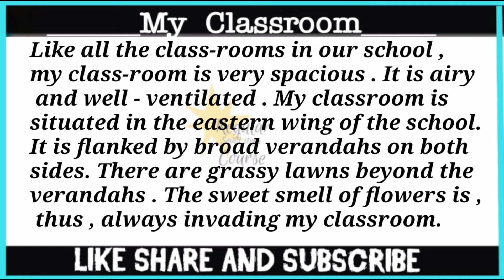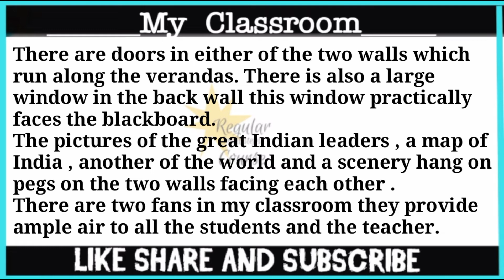Essay on MY CLASSROOM in English | Regular courses | Kanika Sharma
in the given video you'll be able to understand that how to write any essay short and easy. you'll get an better idea after watching the full video .